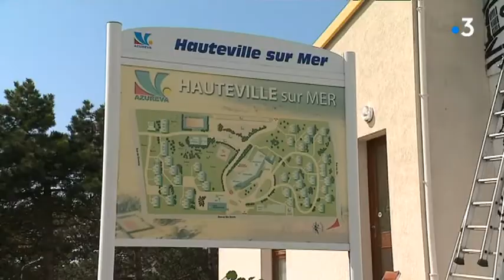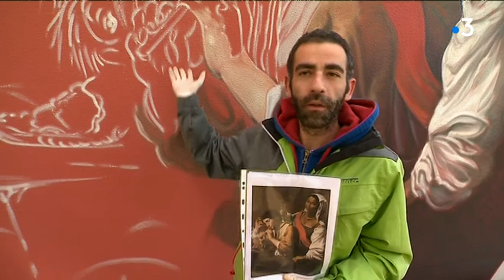LOCB : Une galerie d’art à ciel ouvert à Hauteville sur mer.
Le village de vacances Azureva d’Hauteville sur mer dans la Manche s’est transformé en véritable galerie d’art à ciel ouvert sous l’impulsion de trente artistes graffeurs venus de France et d’Europe.

A l’origine du projet, Jean Pochoy, directeur général de la société Azureva, propriétaire des lieux. Il fait appel à des spécialistes du street-art, le collectif de graffeurs « Le M.U.R », pour sélectionner 30 artistes sous le parrainage de Speedy Graphito  pionnier de l’art urbain en France.
En un week-end les graffeurs ont totalement métamorphosé les murs d’un classique village de vacances. Ils l’ont transformé en véritable galerie d’art à ciel ouvert.
Les œuvres ne seront pas réservées aux seuls résidents car la société Azureva invite le public à voir les 76 œuvres réalisées de 11h00 à 16h00 jusqu’au 15 septembre 2018… Et l’entrée est libre…